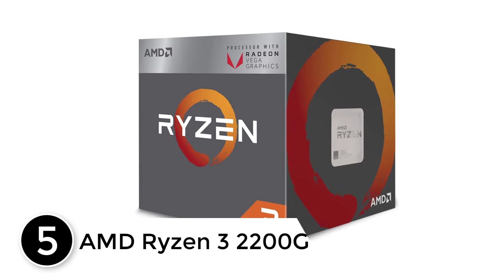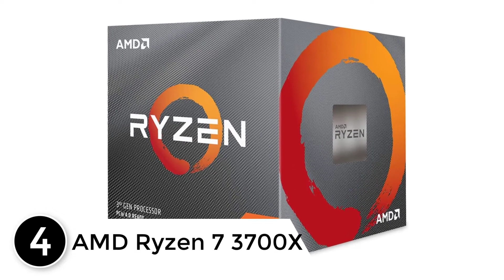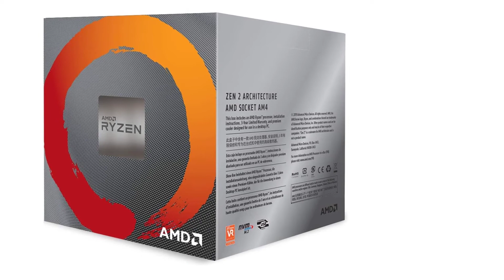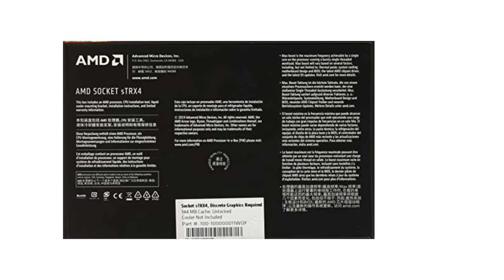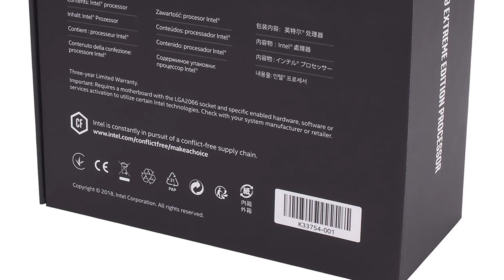Top 5 Best CPU for Photoshop in 2022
▶️ 5. AMD Ryzen 3 2200G.

▶️ 3. Intel i9-9900K.

▶️ 2. Ryzen Threadripper 3970X.

▶️ 1. Intel Core i9-10980XE Extreme Edition.